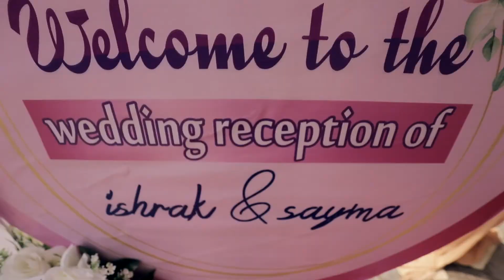Ishrak Tahmid & Sadia Afrin Sayma || Teaser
Most waited Teaser || 2019 ||

Dr.Ishrak Tahmid & Dr.Sadia Afrin Sayma

Premium Photography & Cinematography

For Outside Dhaka Package Details & Customization Inbox Us or